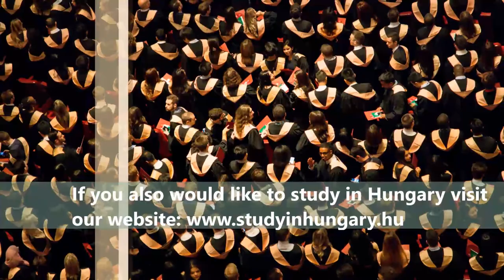Meet our international volunteer: Liting Du from China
Liting Du sends us a personal message all the way from China about her wonderful years spent as a student in Budapest, Hungary.
As part of the Stipendium Hungaricum programme Liting Du studied at the National University of Public Service of Hungary, majoring in Public service relations. According to her, this university is the best choice for people who are interested in politics, military, security and international relations.  Since the Stipendium Hungaricum programme covered all her accommodation and tuition fees as well as her medical bills, she was able to live her best academic life and dedicate herself entirely to research. After graduation she returned to Beijing where she works as a teacher and volunteers for the Alumni International Network to help future grantees find their perfect choice of university in Hungary.
Meet the Alumni Network Hungary volunteers:
Networking is a fundamental part of building communities. Check out what the Alumni Network Hungary volunteers have to say about their positive experiences!